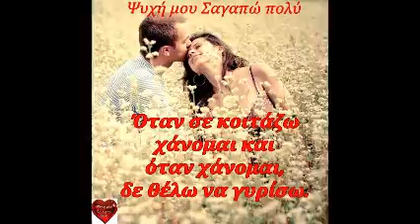Κ.ΧΑΤΖΗΣ - Συνορα η αγαπη δεν γνωριζει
Στιχοι = Σ,ΤΣΩΤΟΥ & Μουσικη = Κ. ΧΑΤΖΗΣ